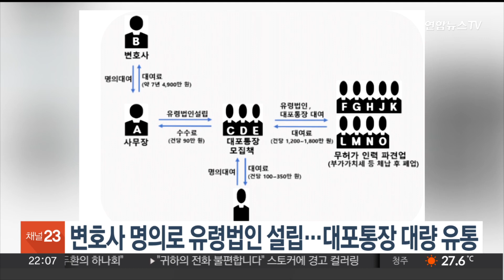변호사 명의로 유령법인 설립…대포통장 대량 유통 / 연합뉴스TV (YonhapnewsTV)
변호사 명의로 유령법인 설립…대포통장 대량 유통

유령법인 300곳을 세우고 탈세에 쓰일 대포통장을 유통한 일당이 재판에 넘겨졌습니다.

인천지방검찰청 강력범죄수사부는 전자금융거래법 위반 등 혐의로 모 변호사사무실 사무장 A씨와 대포통장 모집책 B씨 등 5명을 구속 기소했다고 밝혔습니다.

A씨 등은 2017년 11월부터 5년간 자본금 없이 변호사 명의를 빌려 유령법인 300여곳을 세우고 대포통장 500여개를 개설해 무허가 인력파견업체 9곳에 빌려준 혐의를 받습니다.

검찰 조사결과 무허가 인력파견업자는 대포통장을 이용해 13억8천만원에 달하는 부가가치세를 포탈했습니다.